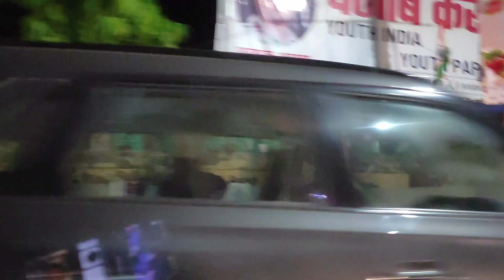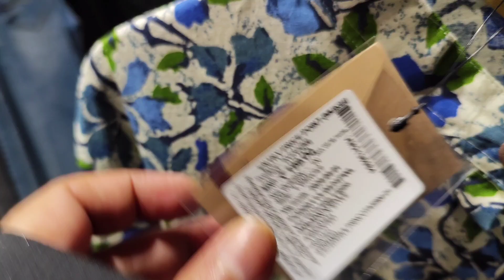Shopping Vlogs|Amazing Sale